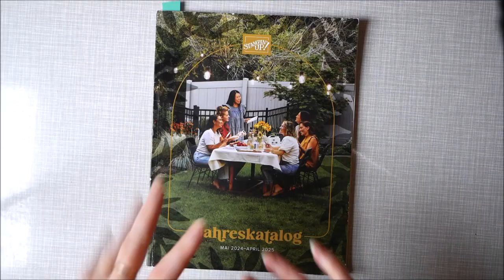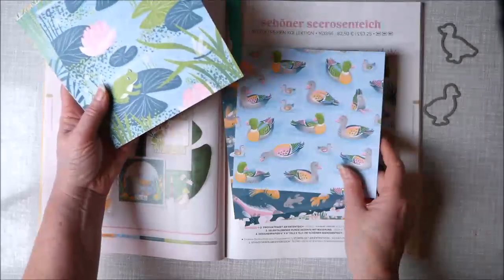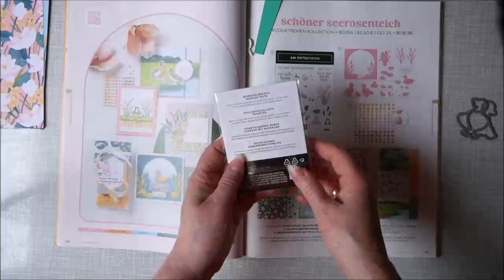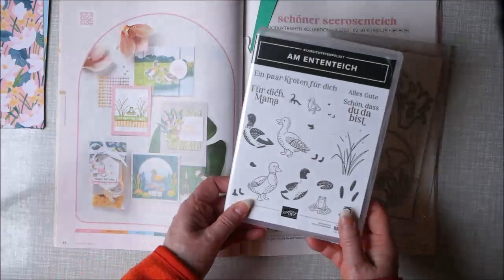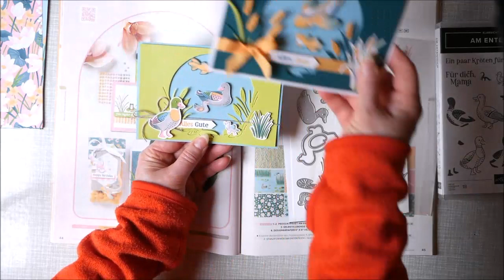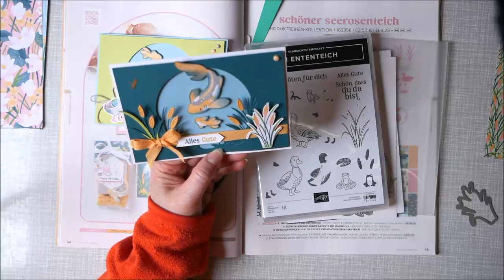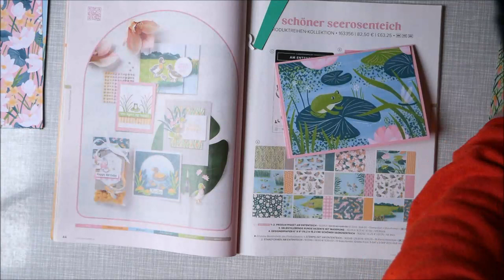Karten mit Produktreihe schöner Seerosenteich Stampin`Up! simone stempelt 2024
Damit du keine Videos verpasst folge doch einfach mein Kanal und über eure Empfehlung und einen positiven Daumen meines Kanals und einen Besuch auf der Webseite würde ich mich sehr freuen.

Verwendete Produkte für die Verpackung und Karten:

Produktpaket Am Ententeich,
Designerpapier Schöner Seerosenteich,
Selbstklebende Runde Akzente mit Masserung,
Geschenkband mit Bestickter Kante Rose, Pfirsich-Creme,
Farbkarton Grundweiß, Rose, Babyblau, Limette,
Stempelfarbe Grüner Apfel, Babyblau, Rose,

Flüssigkleber Tombo, Selbstklebende Schaumstoffpads,
Reinigungsprofi, Transparente Blöcke, Papierschere, Papierschneidemaschine,
Stanz- und Prägemaschinemaschine,

Bestellungen gerne per Mail oder auch über meinen Blog.

Oder ihr geht direkt in meinen Online Shop das geht Tag und Nacht mit Kreditkarte oder Paypal.

Viel Spass und liebe grüße von
Simone